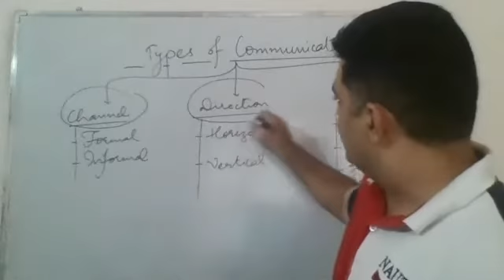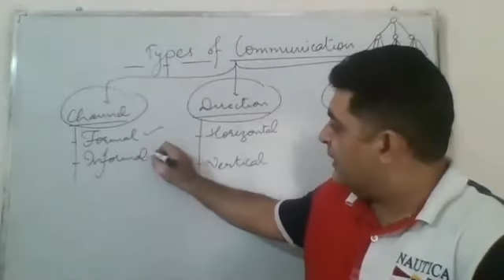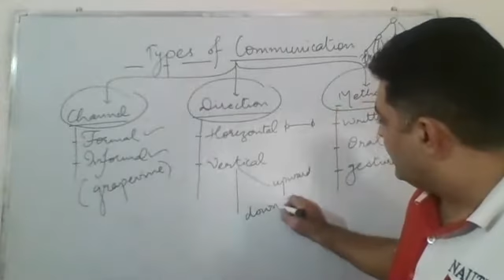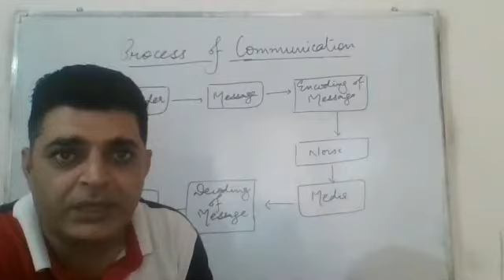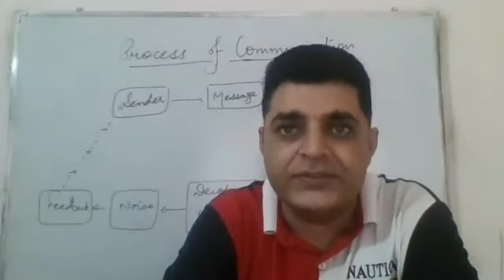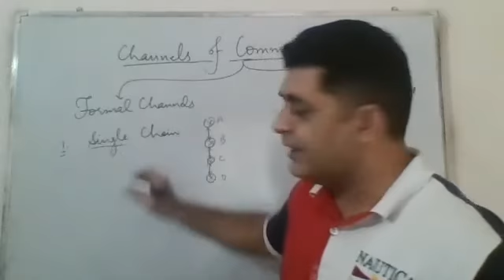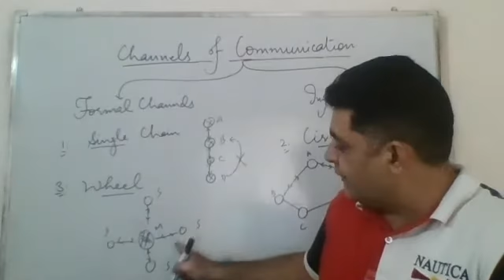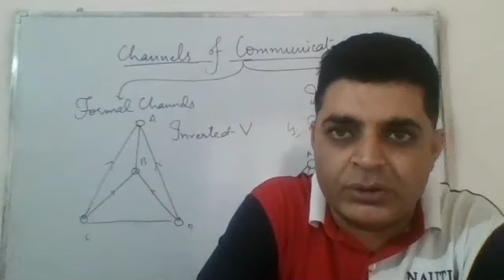XII_BS_DIRECTING_04.09.2020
Formal Channels of Communication